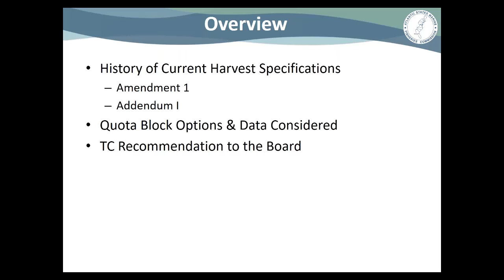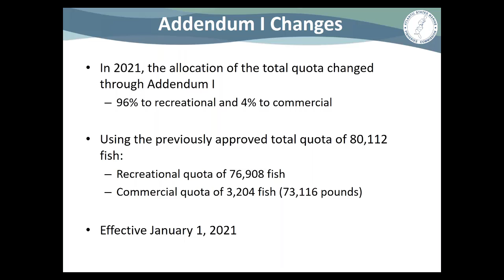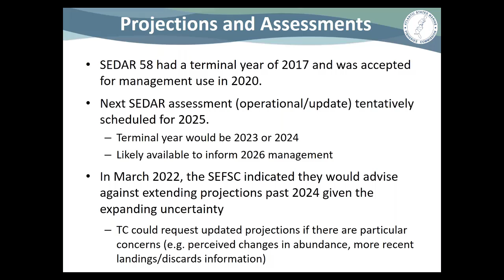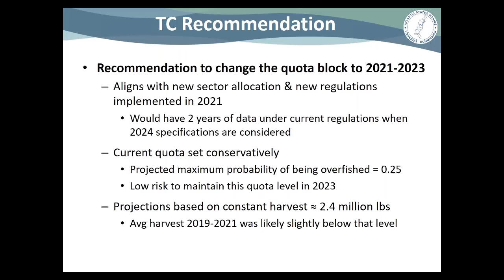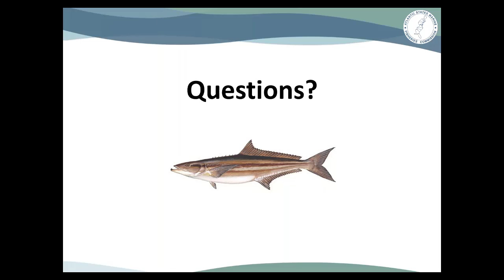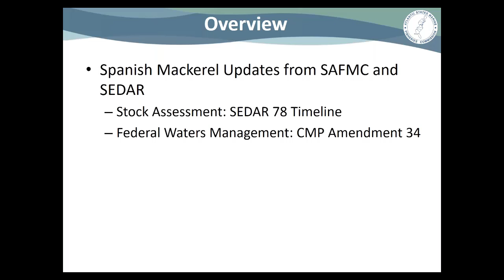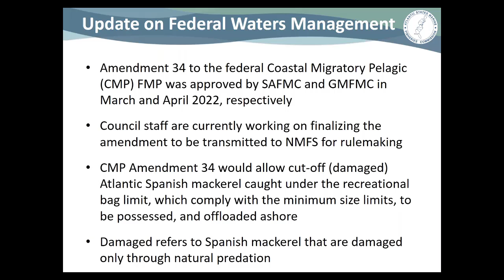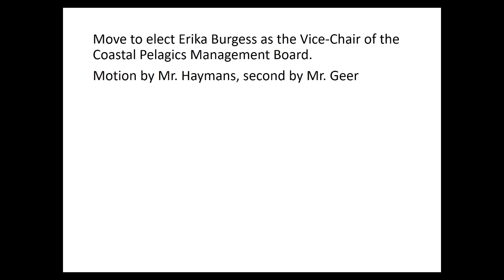Coastal Pelagics Board Proceedings May22